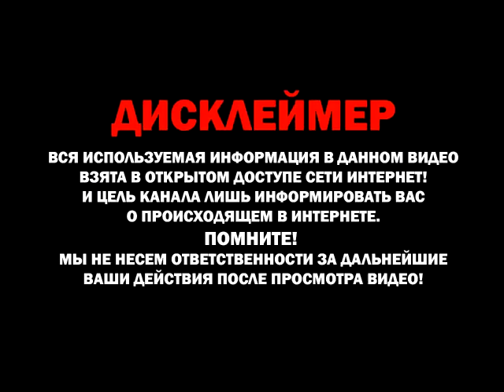Моя любовь_(Запомни, в этом мире...)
Музыка и текст-Вилли Токарев.
Автор клипа, аранжировка и исполнение-Андрей Гаранин.
Любые совпадения с реальной жизнью случайны.
Данное видео не имеет цели оскорбить кого-либо и несет
 только развлекательный характер, все материалы взяты
из открытого доступа в интернете и использованы в
допустимых формах. Все персонажи вымышлены и действия
происходят в параллельной вселенной, не воспринимайте
все всерьез.